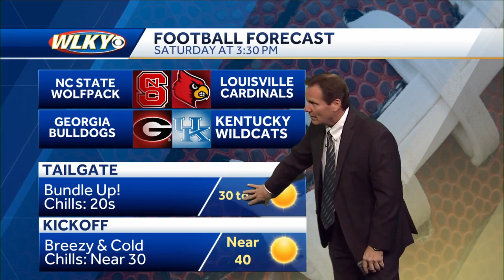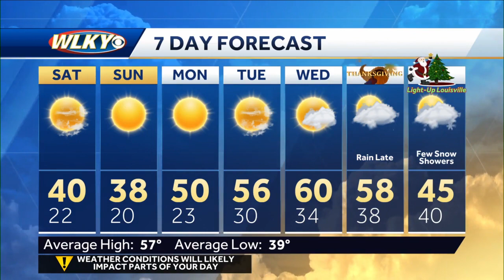Cold weather will continue this weekend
Chief meteorologist Jay Cardosi has the weekend forecast